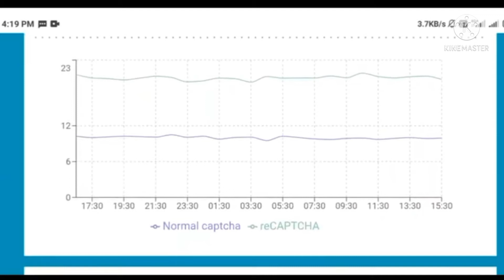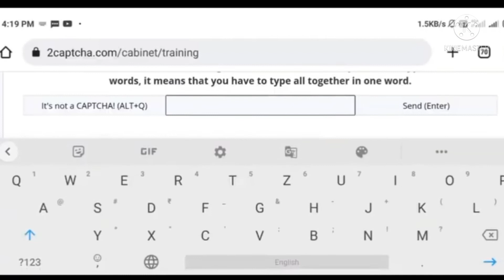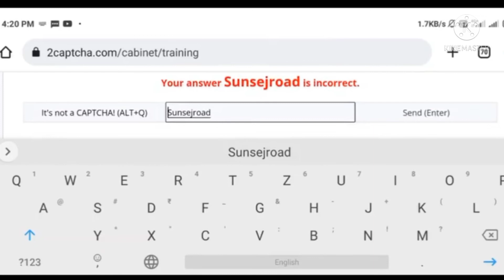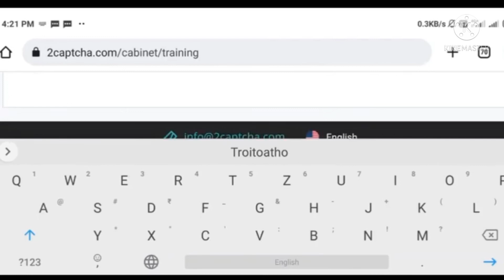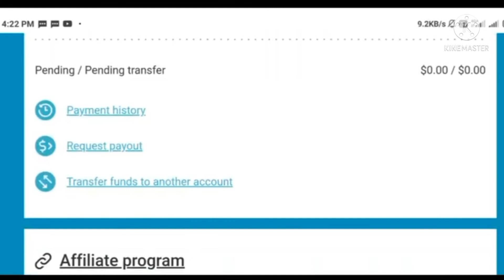Captcha Typing Job | Online Typing Jobs| Typing Jobs Online From Home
Captcha Typing Job - Online Captcha Typing Job,
Us Companies Outsourcing - Captcha Typing Job,
Freelance captcha Typing Job - Latest Typing,
Captcha Typing Work | 1000₹ Daily | Best 6 Captcha Typing Sites | No Investment | Captcha se kamaye

captcha typing work from home 2022 app payment proof,
captcha typing jobs in chennai,
data entry and captcha typing work online,
data entry and captcha typing work app,
data entry and captcha typing work online in tamil,
captcha typing work earn money online 2022 app,
captcha typing work earn money,
captcha typing work earn money online 2022,
how to typing captcha entry work online weekly payment,